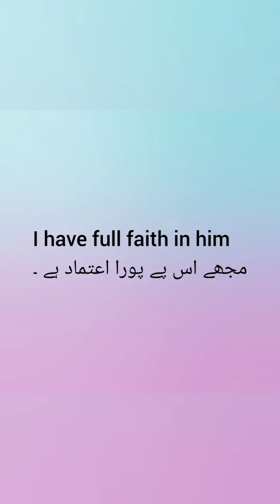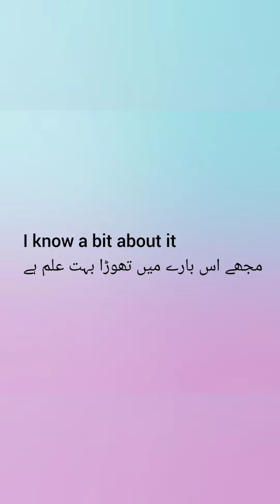common sentences for English